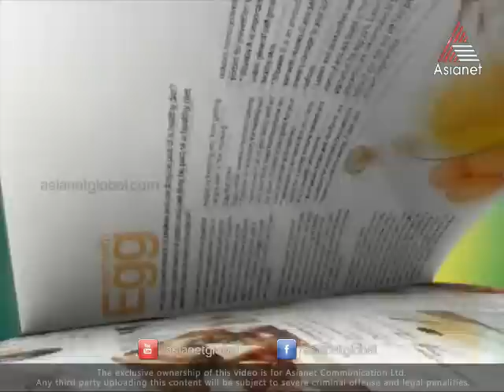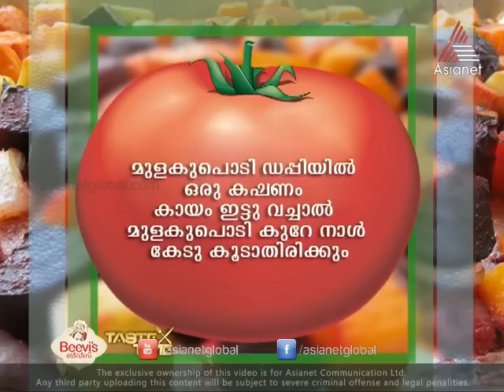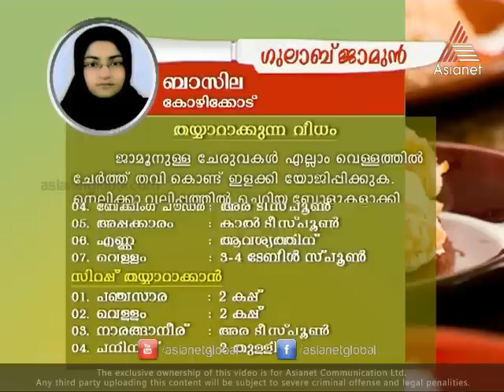Taste Time - Aval Pappadam Special 12-02-14